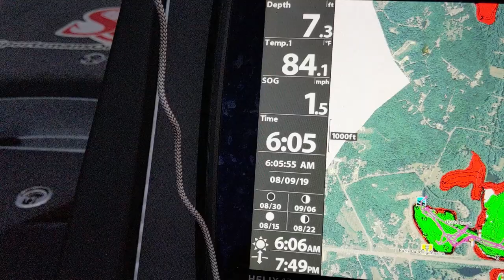BassMaster High School National Championship August 2019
My favorite baits right now are Chatterbait, Alabama rig (A-Rig), Crankbait, Jerkbait, Shaky Head, Spro Frogs. These will probably change throughout the year.

Favorite Equipment: Shimano Curado, Pride rods, Ranger Boats, Mercury Fourstroke pro XS, Toyota Trucks, Go pro.